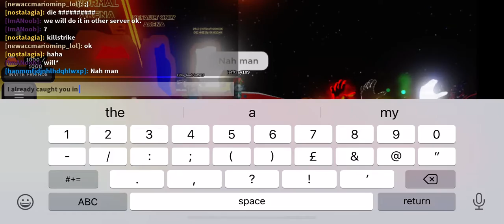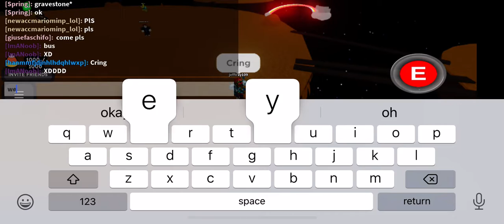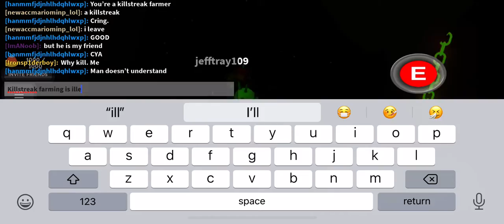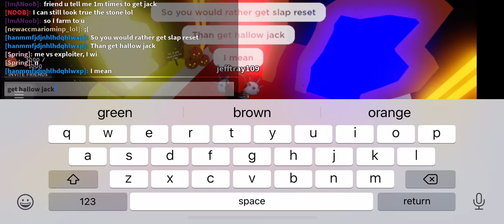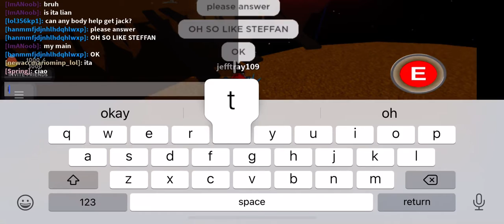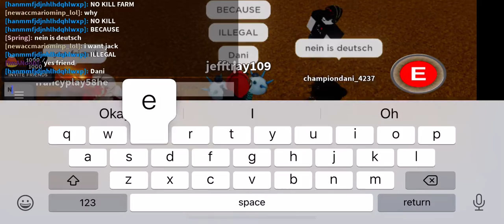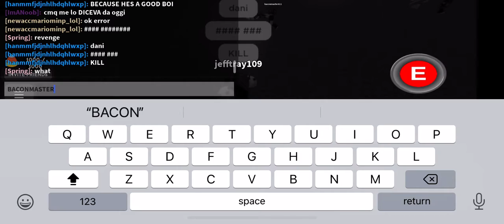STOPPING PEOPLE FROM GETTING HALLOW JACK ft. killstreak farmers